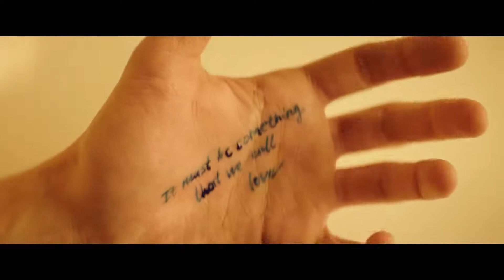💫ALEKSEEV Forever 1080p💫